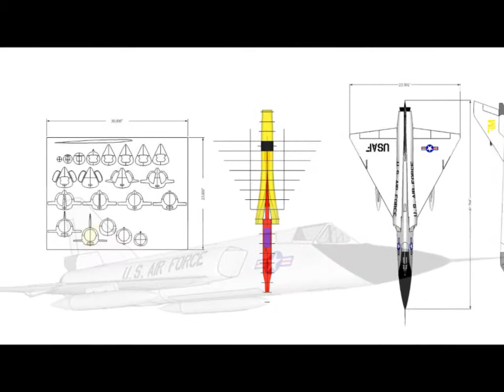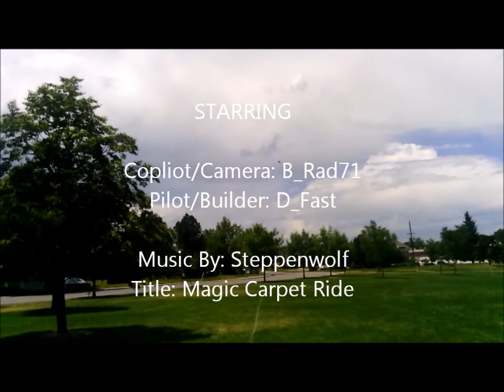Project F-106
Scratch Built Foam F-106 Delta dart 64mm edf